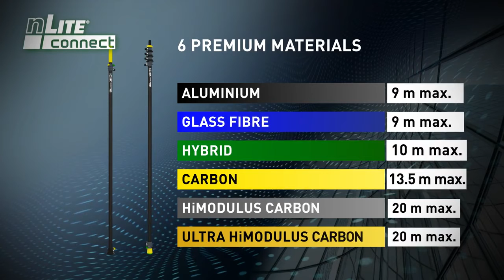Unger nLite The Most Versatile Water Fed Pole System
The innovative nLite Connect range utilises both  telescopic and modular concepts, so you can add on or remove Extension Poles for comfortable cleaning at any height.
The Diameter of the nLite Connect pole you are holding will never exceed 35 mm, irrespective of the number of Extension Poles.
The maximum number of Extension Poles that can be added to a Master Pole depends on the pole material.
Choose from 6 high quality materials, selected by UNGER experts to provide the perfect balance between weight and rigidity at any height.